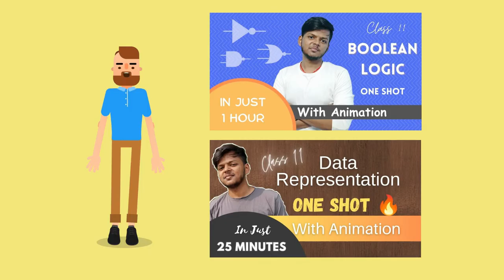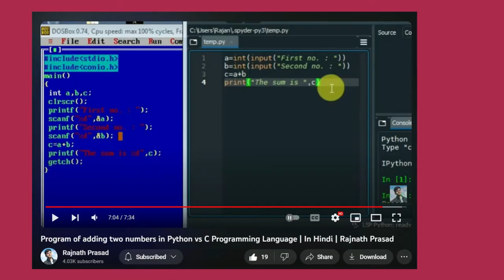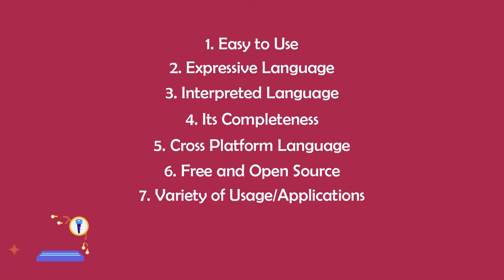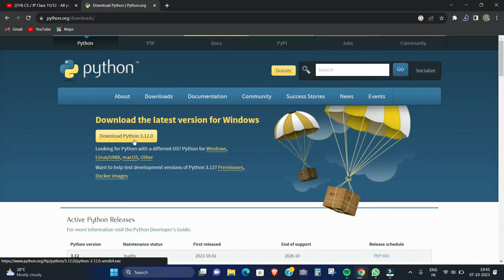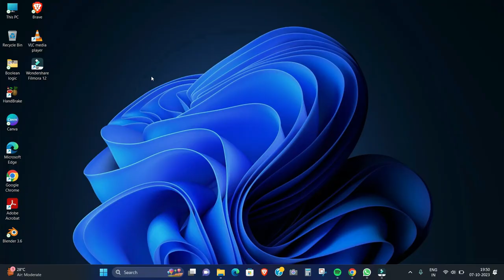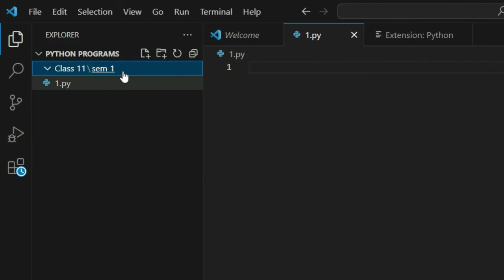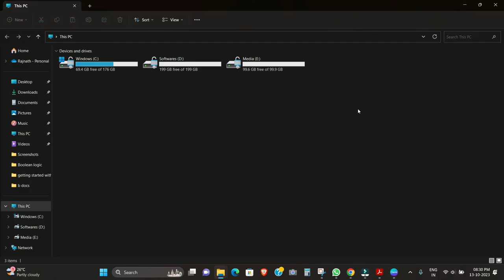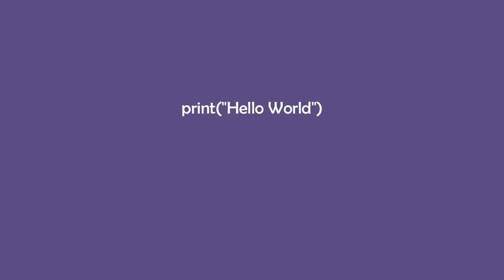Getting Started With Python in One Shot with Animation | Class 11 | Computer Science | Rajnath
00:00 Intro
00:25 Contents
00:46 *important*
01:56 Python Introduction
03:00 Python Pluses
07:57 Python Minuses
10:00 Installation
19:41 Interactive VS Script Mode
23:58 Print Function